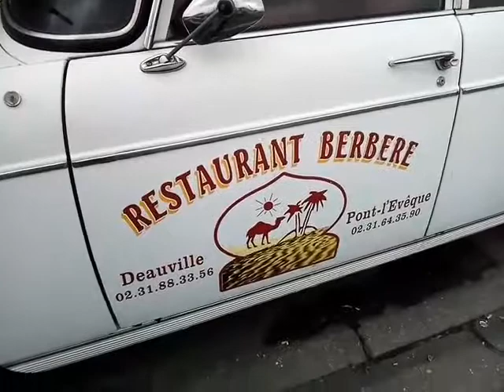Restaurant berbère à Deauville - Peugeot 404